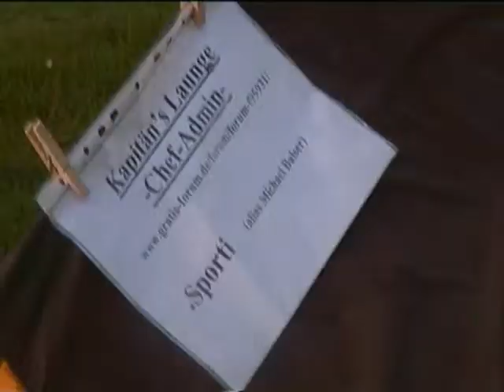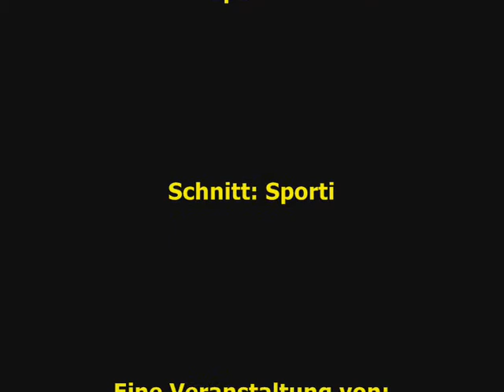Saxonettentreffen, Greven 2008 Teil 1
Film über das Treffen